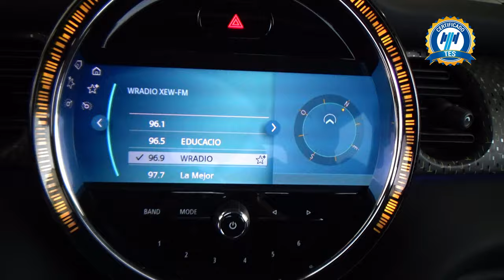Mini / Cooper S / 2022 - 28965